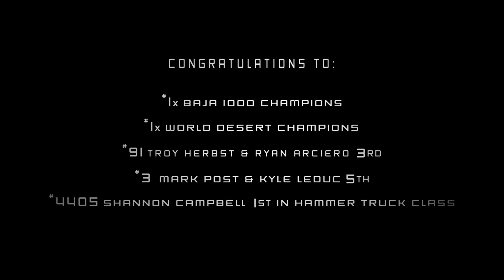2016 Baja 1000: From Start to Finish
The 49th SCORE Baja, a 845.50-mile whit knuckled, teeth chatteringm mind latering odyssey which careens across high speed silt, sand, rock yards and boulder fields, is the race every off-road driver in this nation wants to win. "This is the one race everyone is looking at and everyone wants to win" said Monster Energry driver B.J. Baldwin the day of the race which took off took off before the Riviera del Pacifico Cultural Center in Ensenada, Baja California, Mexico and flash through 122 visual checkpoints all along the majestic Baja Pennisula before meeting the checkered flag back in Ensenada some 15 to 20 hours later. "During the last 100 miles of this race, I feel like I’m going to do die," added Trophy Truck racer Cameron Steele "It’s just so brutal and takes so much concentration.” This year was another Baja instand classic as nearly 250 competitors from all around the world braved everything Mexico's topography had to throw at them.